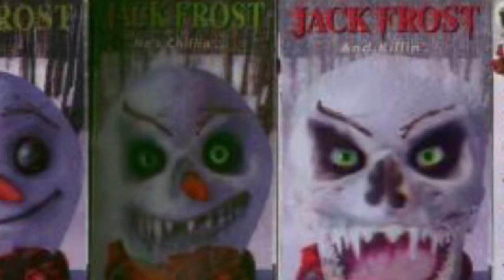Curse of 100 Movies: Savage Weekend (review)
From the wilds of New York State, “Savage Weekend” attempts to prove that country folk north of the Mason-Dixon Line can be just as creepy as their southern brethren.  It’s a slasher film before the rules were set in stone - so what rules did they break?  What cliches did they start?  And what makes for an awkward dinner party?